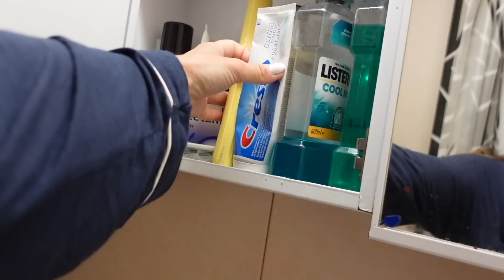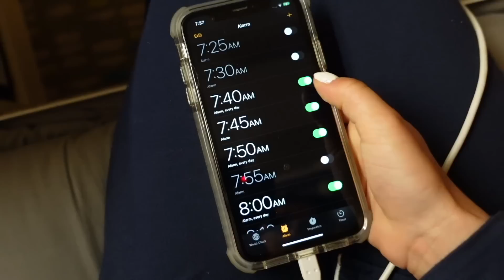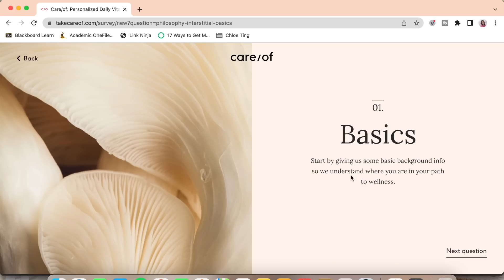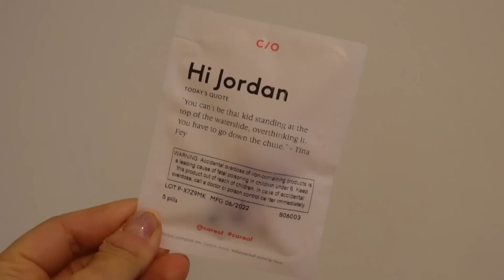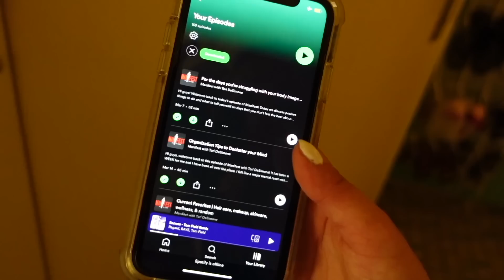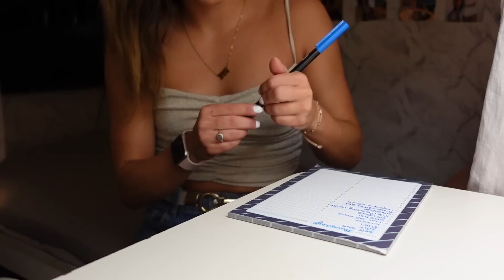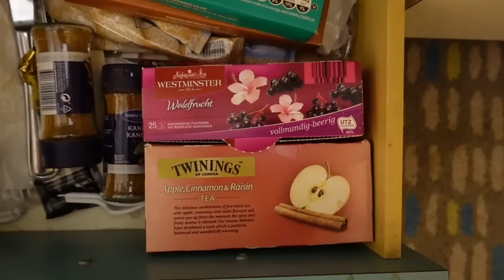ABOARD WITH JORD: my healthy 7:30am morning routine @ sea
Hope you enjoy spending the morning with me, and thank you everyone for 50,000 SUBSCRIBERS! this community is more than I ever could've asked for! love you all to the moon & back! and today is my last official day of 24!

princess polly: BAUTH20
FabFitFun: BAUTH
Zaful: jbauth
Dossier: Jordan_10
Nail Addict: JordanBauth
Paragon Fitwear: JBAUTH
little words project: JBAUTH15
Care/of: JORDANBAUTH50
Sinbono Handbags: JordanB18
RIND Snacks: JORDAN20

how old are you? 24 (25 tomorrow 7/23/22!!!)

day fox crushed hearts (vlog non copyright )